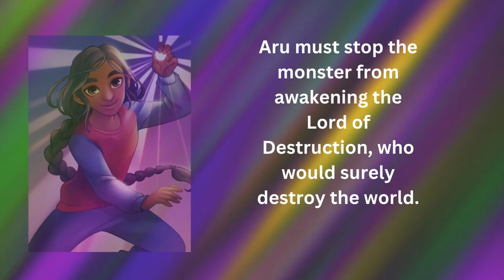Aru Shah and the End of Time Trailer